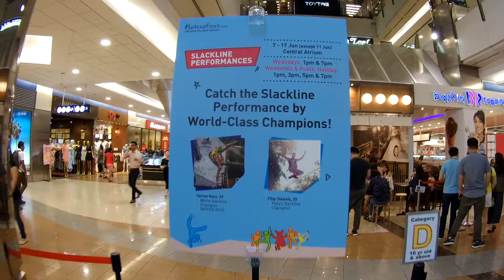Performance in Singapore- Filip Oleksik & Carlos Neto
30 show, 2 weeks of performing for HarbourFront Centre in Singapore. Big thank you for A-team for this amazing time!